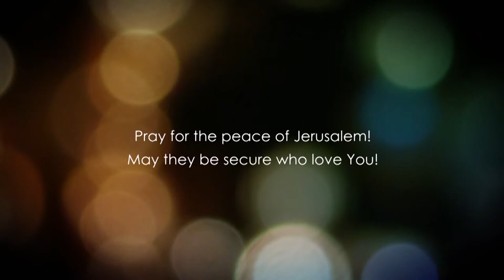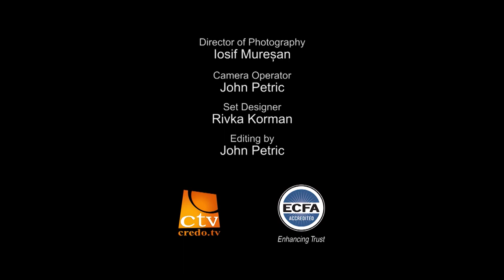Даниїл. Розділ 2.3 частина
На протязі кількох тижнів, ми з вами говорили про сон, який був у Навуходоносора та про те, як він хотів зрозуміти його, щоб бути впевненим, що тлумачення його вірне.